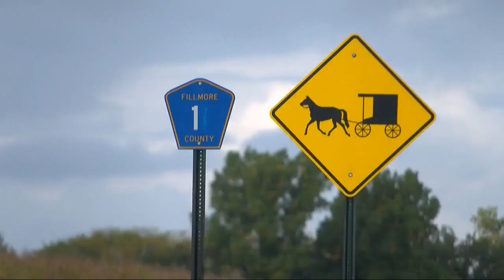Victims identified in fatal crash involving Amish buggy in Fillmore County Monday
(ABC 6 News) – The Fillmore County Sheriff’s Office (FCSO) released more information on Tuesday regarding a crash that involved an SUV and Amish buggy on Monday morning that killed two people and injured two others.

The FCSO said the crash occurred shortly before 8:25 a.m. when an SUV traveling southbound on County Road 1 collided with a southbound 2-wheeled horse-drawn Amish buggy, south of the intersection with County Road 102 near the Sumner Center Church.

The buggy was carrying four juvenile passengers at the time of the crash. Wilma Miller, 7, and Irma Miller, 11, were fatally injured. Alan Miller, 9, and Rose Miller, 13, were both transported to St. Marys Hospital with unknown injuries, according to the FCSO. All four victims are siblings and residents of Stewartville.

The driver of the SUV was 35-year-old Sarah Petersen from Spring Valley.

The FCSO said no arrests have been made at this time, as the cause of the crash continues to be investigated by the FCSO with assistance from the Mower County Sheriff’s Office, and Minnesota State Patrol.

An account has also been set up at First State Bank in Spring Valley for anyone to donate to the family.

Some Like It Hot Cakes and Catering are accepting food donations. People can drop off any items that do not need to be heated or refrigerated by noon on Wednesday.

The family will have a visitation at their home off County Road 1 Wednesday at 7 p.m. They say all are welcome to attend.